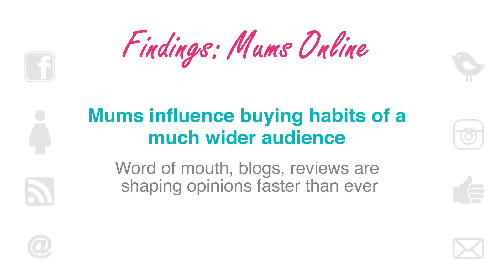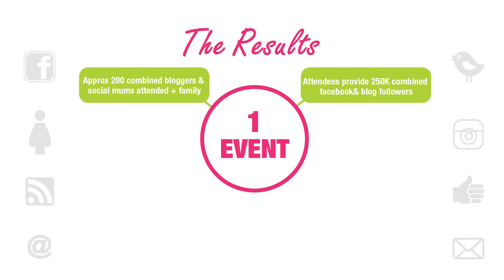Micador Major Partner of Social Mums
Social Mums Say is a brand experience day for bloggers and other social mums to meet, greet and mingle with brands.